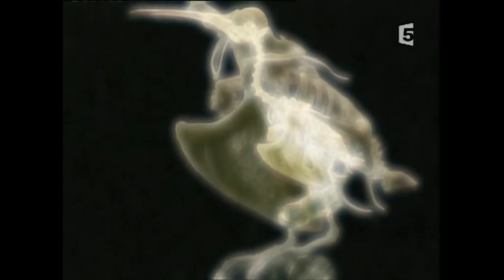Colibris part 1 faits, Hummingbirds part 1 facts ,Quetzal, S. America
Monde des colibris hummingbirds' world, Quetzal South america First part-1ère partie
faits sur ces oiseaux, facts about them. Joyaux ailés,flying jewels, un régal à regarder, a treat to look at. Basilisk Lizard, horned toad the camouflage masters. Le lézard basilic à plumes et le crapaud cornu maîtres du camouflage
Francais,
Extraits de doc TV et de DVD, Extracts from TV docmentaries & DVD